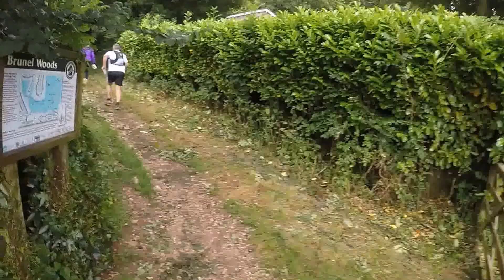City To Sea 53 Part Two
second part of the City To Sea 53 race. Me being silly if you can put up with that :) hopefully we have got the navigation correct but it should be near enough to you you an idea.